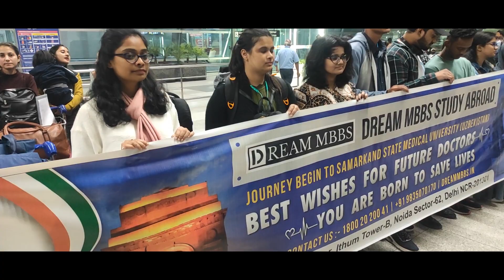Time to fly Again with Dream MBBS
Start your medical career journey today,

Dream MBBS Study Abroad is the best consultancy for all students who want to pursue their degree abroad. We will provide you with all the details about universities with all the transparency, and we’ll guide you through the procedure from taking admission to making payments.

     Credits:
     Link to Video:

 • NoCopyright  Pulsing Cinematic Traile...